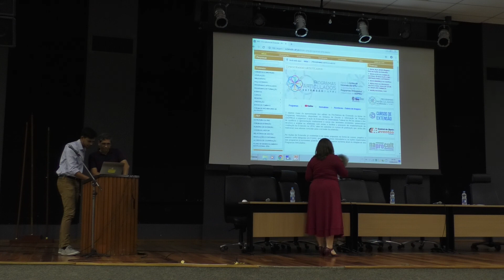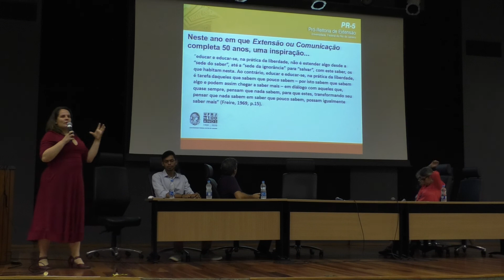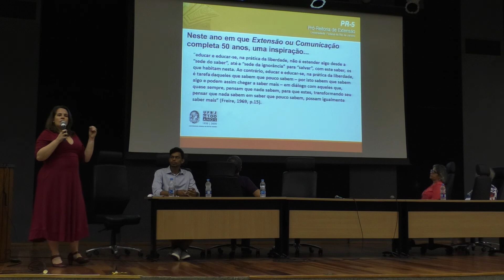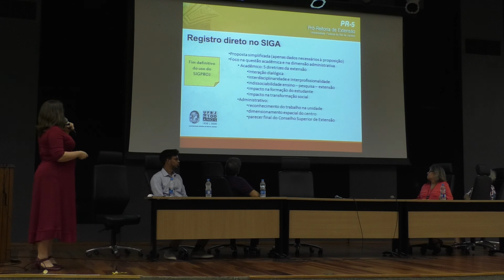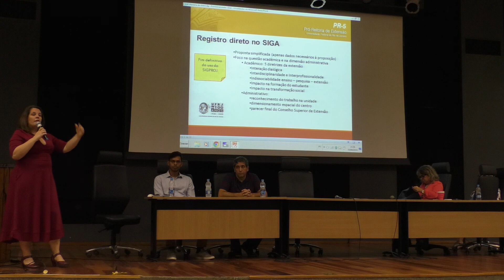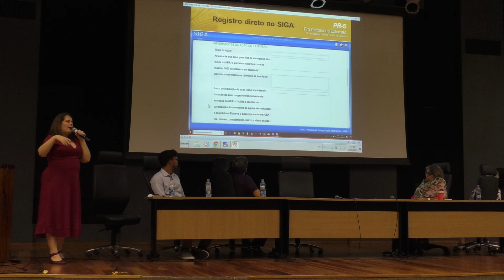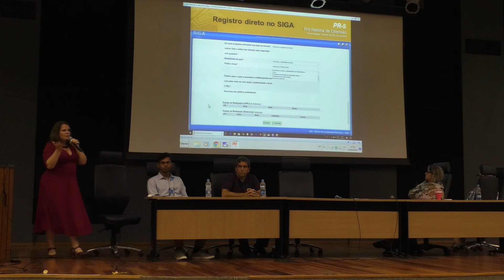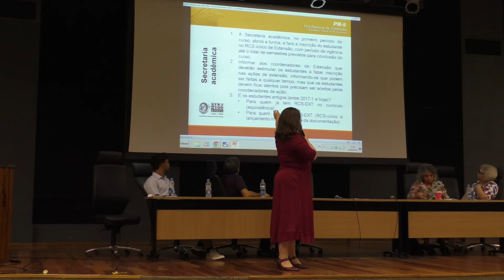Plenaria Extensao 2019 06 03 parte1